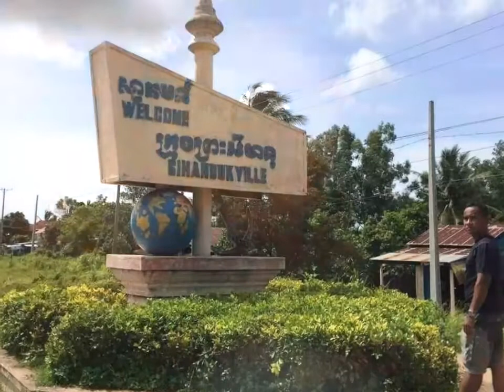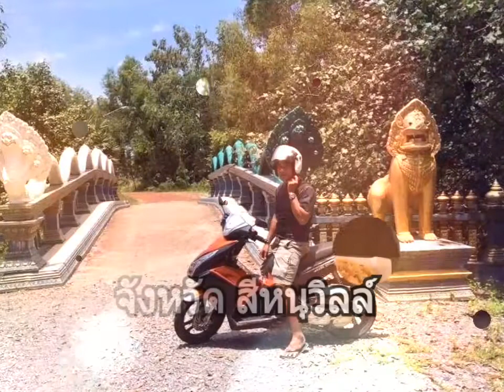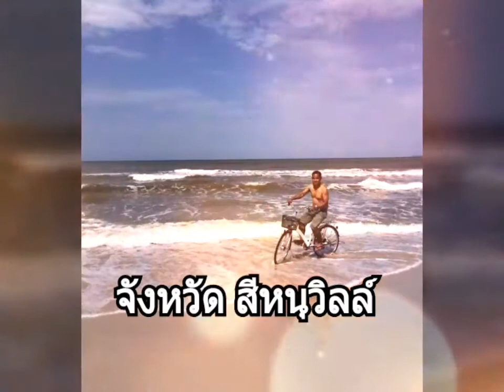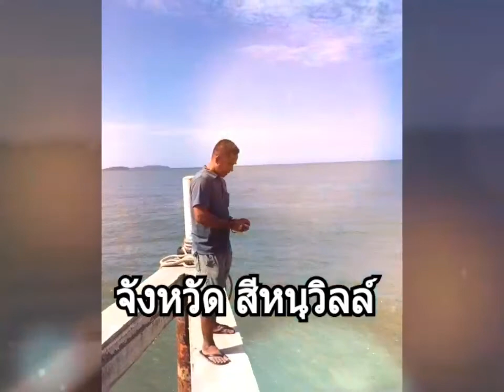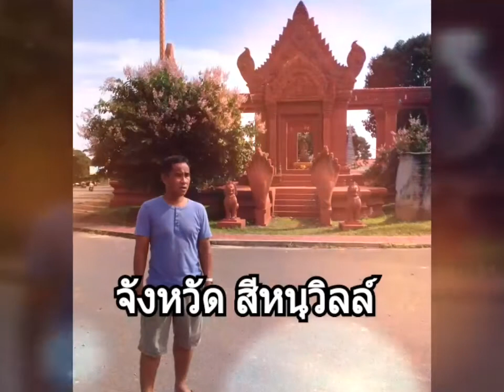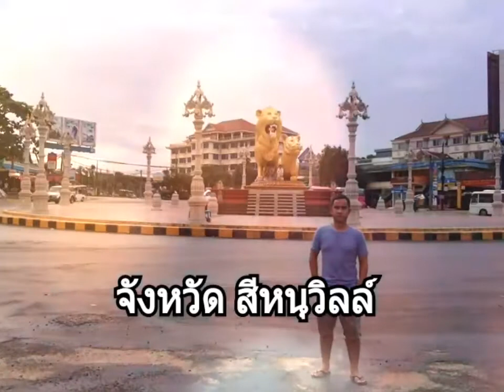จังหวัด สีหนุวิลล์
เห็นเขาว่าสีหนุวิลล์เป็นจังหวัดที่มีทะเลสวยที่สุดในโลกเขาเขียนไว้ว่าอย่างนั้นนะไปดูกันเลยว่าสวยหรือไม่